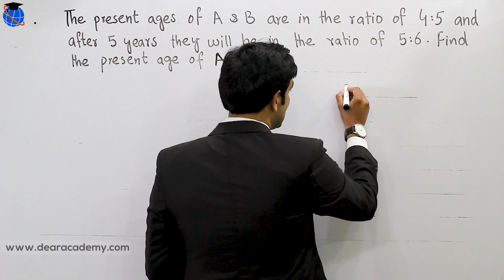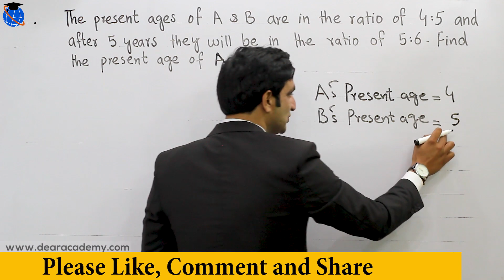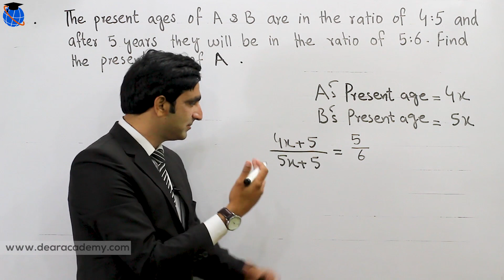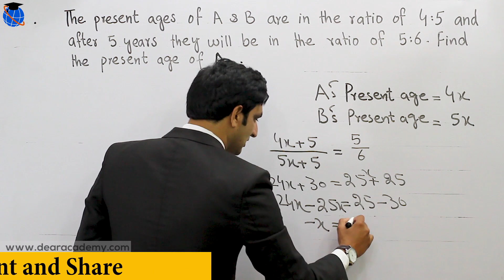OTS Past paper | OTS Test Preparation 2019 – 2020 | OTS Analytical Reasoning Questions – by Mujahid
OTS Past paper | OTS Test Preparation 2019 – 2020 | OTS Analytical Reasoning Questions – by Mujahid Abbas
OTS Test Preparation:
About this Channel:

1. Verbal Reasoning
2. Quantitative Reasoning
3. Analytical Reasoning
1. Central Teacher Eligibility Test (CTET)
2. Indian Administrative Service (IAS)
3. National Defense Academy (NDA)
4. State Bank of India (SBI PO)